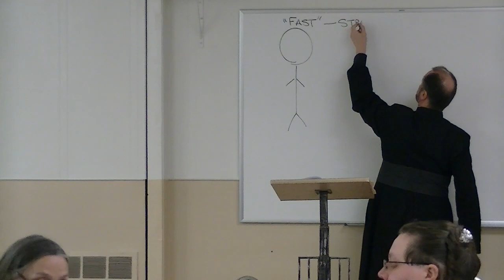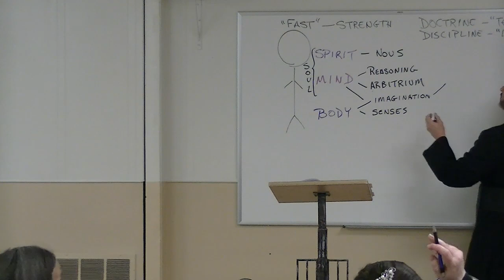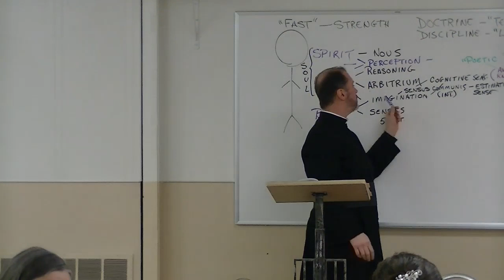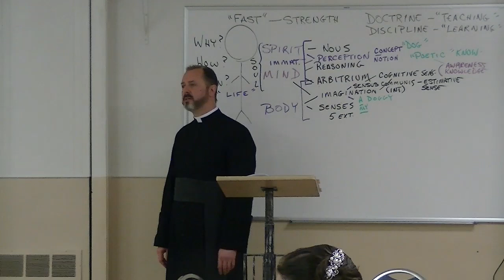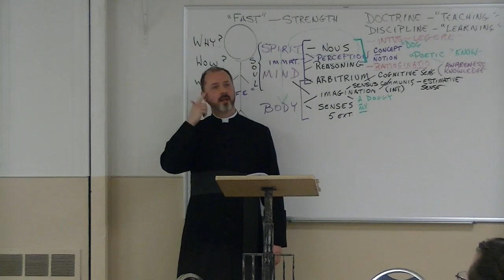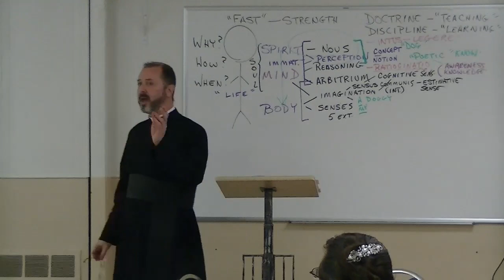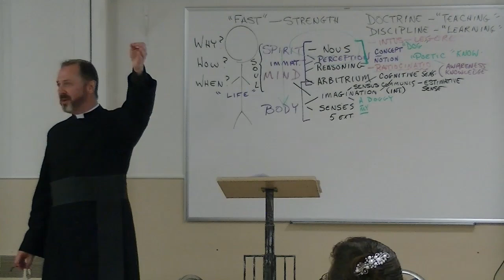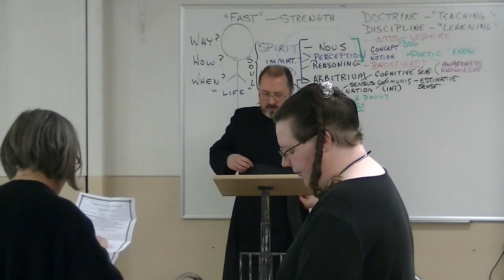St. Joseph's Maronite Catholic Church 05/22/18